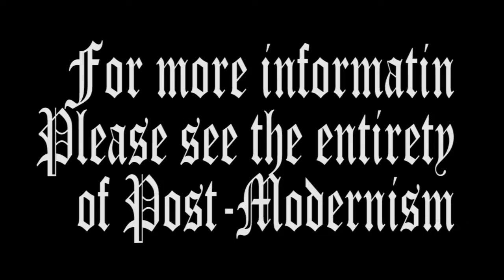The College Fund feat. the word discourse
does anyone actually click through to the description